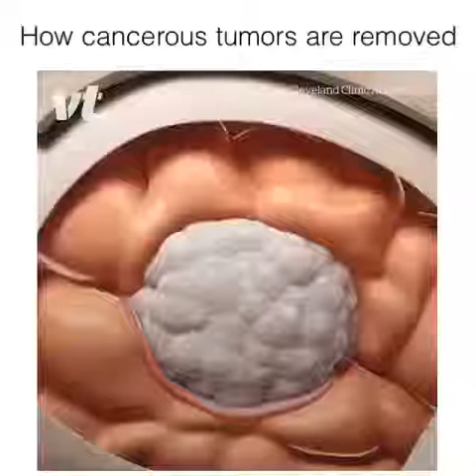Cancerous tumor are removed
a level biology meiosis,
biologybyte,
biology basics,
biology bangla,
biology box,
biology booster,
biology books,
biology bacteria,
biology bonds,
biology by vivek sir,
biology by exampur,
edexcel b biology a level,
set b biology,
ocr b biology,
b.sc biology,
b4 biology,
b s c biology subjects,
b.ed biology lesson plan,
biology for b.ed entrance,
b.sc biology jobs,
b tech biology,
h.s.c. biology 2nd paper,
h.s.c biology 1st paper,
mr c biology,
b s c biology,
option c biology ib,
set c biology,
cookie swirl c biology,
vitamin c biology,
nasty c biology,
biology degree,
biology documentary,
biology drawing,
biology digestive system,
biology dna and rna,
biology definition,
biology dissection,
biology diagrams,
biology digestion,
d biology classroom,
group d biology,
option d biology,
group d biology questions,
group d biology class,
wifistudy group d biology,
dr.d biology,
set d biology,
mr d biology,
d n a biology,
biology evolution,
biology eoc,
biology exam,
biology eoc review,
biology enzymes,
biology ecology,
biology exam review,
biology exampur,
biology explained,
biology experiments for kids,
ebiology,
polytechnic group e biology,
e school cambodia biology,
e 1 coaching biology,
e pathshala biology,
sat biology e/m,
biology n.c.e.r.t,
e 1 biology,
e utkarsh biology,
e learning biology,
biology for kids,
biology form 4,
biology form four,
biology facts,
biology form 4 chapter 2,
biology for ssc,
biology for dummies,
biology for rrb je,
biology fungi,
biology form one,
biology set f,
biology f,
f.sc biology,
biology objective set f,
biology answer set f,
biology set code f,
f.3 biology,
biology grade 12,
biology grade 10,
biology gk,
biology gcse,
biology grade 9,
biology grade 11,
biology glycolysis,
biology grade 7,
biology genes,
delta g biology,
ali g biology,
set g biology,
g s biology,
g.k biology in hindi,
biology g.k question,
g test biology,
biology hsc,
biology haters,
biology hsc 1st paper chapter 4,
biology hsc 1st paper chapter 5,
biology high school,
biology hsc 2nd paper chapter 1,
biology hsc 1st paper chapter 9,
biology hsc 1st paper chapter 3,
biology hsc 2nd paper chapter 4,
biology hsc 2nd paper chapter 3,
seth biology,
h raushan sir biology,
h.s biology suggestion 2019,
h roshan sir biology,
biology kya h,
h.s biology question 2019,
biology question set h,
biology introduction,
biology in focus,
biology in hindi,
biology igcse,
biology in college,
biology inheritance,
biology in focus chapter 1,
biology intro,
biology epigenetics,
biology immunology,
biology neuroscience,
biology protein,
biology immune,
biology techniques,
ibiology crispr,
ibiology sted,
ibiology autophagy,
biology rna,
biology jobs,
biology jokes,
biology joe jackson,
biology joe rogan,
biology junction,
biology joints,
biology janan chapter,
biology journal,
biology jobs in canada,
biology jingle,
mr j biology,
set j biology,
j tube experiment biology,
biology set code j,
biology j,
biology set in 2019,
biology khan academy,
biology kids,
biology khmer,
biology kidney,
biology kingdoms,
biology kit,
biology ke important question,
biology knowledge,
biology karaoke,
biology ka paper 2019,
victoria k biology,
g k biology,
crazy g.k biology,
r k biology tutorial,
s.k biology teaching,
biology by p k agarwal,
k v biology,
biology by p k agrawal,
biology lessons,
biology lesson 1,
biology lab practical,
biology lecture 1,
biology labs,
biology learning,
biology lab report,
biology lesson 2,
biology live class,
a/l biology,
thakshilawa a/l biology,
a/l biology sinhala,
a/l biology first lesson,
biology a/l sinhala medium,
biology mcq,
biology mcq answer 2019,
biology mcq solution,
biology meme,
biology mcq solution 2019,
biology meiosis,
biology mutations,
biology mitosis,
biology model,
texas a&m biology,
m learning biology,
m asad qureshi biology,
m learning biology class 12,
m learning biology class 9,
biology i m p question,
m learning biology class 10,
m.sc biology,
sat biology m,
biology notes,
biology neet,
biology news,
biology nervous system,
biology nutrition,
biology ncert,
biology nucleus,
biology natural selection,
biology neurons,
biology notebook,
n s jain biology in hindi,
n k sharma biology,
n s jain biology in english,
n k jain biology,
n s jain biology biotechnology,
n k sir biolog